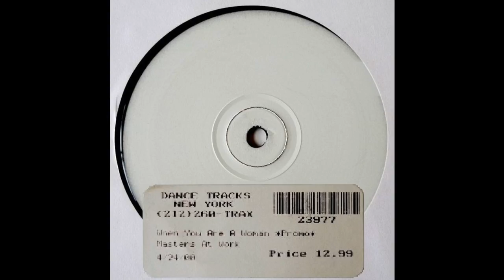Masters At Work ‎– When You Are A Woman